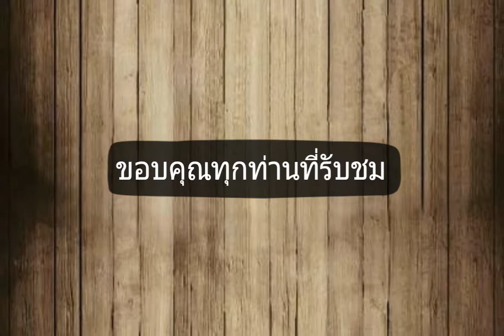วิธีผสมเกสรแอสโตร astrophytum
ความสุขของชาวแคคตัส